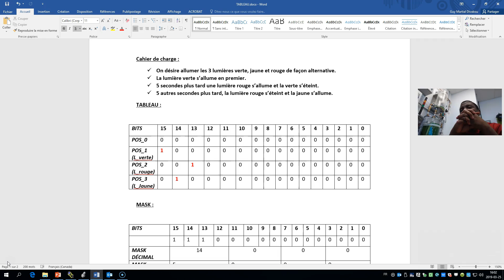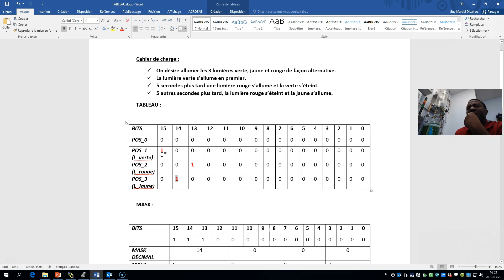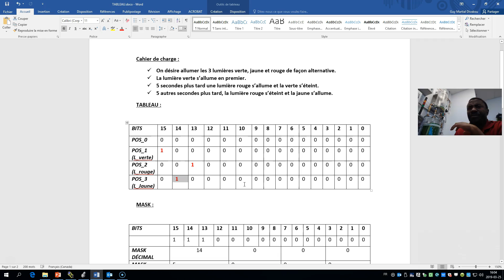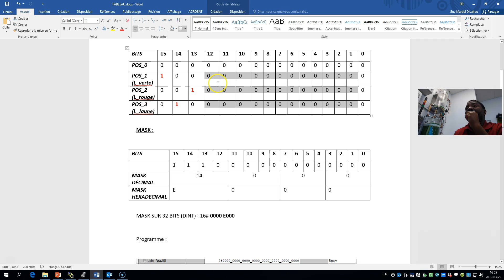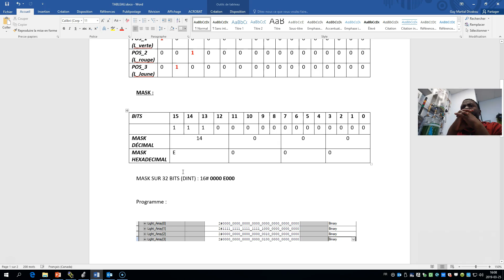Sequencer de sortie SQO Partie 1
Cette vidéo vous apprend à programmer un séquenceur de sortie SQO en programme Ladder à l'aide du logiciel Studio 5000 de la compagnie Allen Bradley. il s'agit de la première partie d'une série de 2 vidéos.